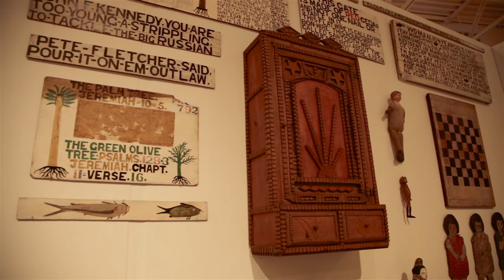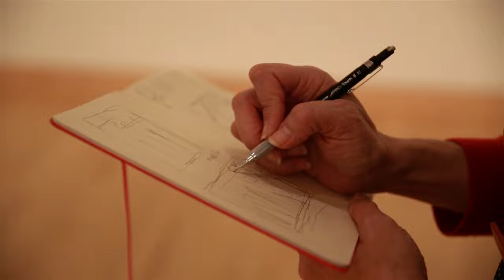Ray Yoshida's Museum of Extraordinary Values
Following Ray Yoshida's death in 2009, the John Michael Kohler Arts Center received his entire home collection of more than 2,600 objects and works of art. Ray Yoshida's Museum of Extraordinary Values presents the entirety of his finds together for the very first time.

John Michael Kohler Arts Center. Pentimenti Productions 2013